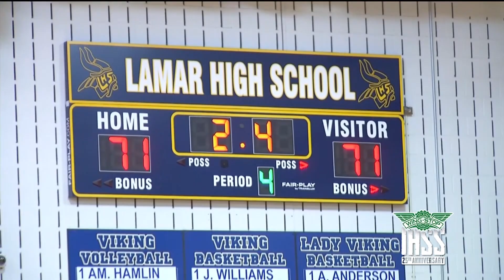Irving MacArthur vs South Grand Prairie - Texas High School Girls Basketball Highlights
Irving MacArthur vs South Grand Prairie - Texas High School Girls Basketball Highlights from Inside High School Sports. Watch live on NBC 5, Saturdays at 6:30pm, in Dallas-Fort Worth.

There's one of those future Baylor Bear Sarah Andrews being the floor general for her team.

Irving Mac down at half but they make a comeback in the 3rd, here Jordyn Newsome is set up in the corner by Andrews and the 3 is good.

Andrews at work again, watch the nice vision as she finds Heaven Butler on the wing and she too knocks down the 3, MacArthur takes the lead.

Lady Warriors fight back, here Kiara Jackson calmly hits the LONG range 3.

Then its Kendall McGruder's turn from beyond the arc, a tight ball game down the stretch.

Then Andrews shows why she's Baylor bound, watch the handles, the step back fadeaway, whata shot, she finished with 16.

But SGP's Jackson was red hot from deep, again she knocks down the tre, she led all scores with 28, that put the Warriors up 3 late.

Irving Mac needs a 3 to tie, Andrews gets her shot up right in front of you and BANG!!! We are all tied up at 71 with 2 point 4 seconds left.

SGP inbounds, the pass goes to Cameryn Hill, takes one dribble, puts up the shot and YES!!! it goes at the buzzer!!! WHATA SHOT!! South Grand Prairie gets the 2 point win 73-71 over Irving MacArthur.